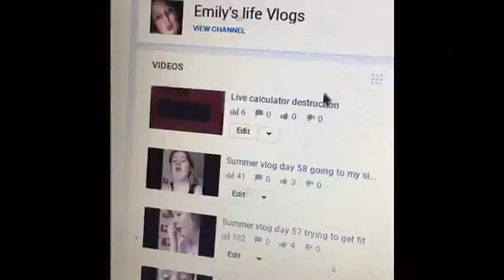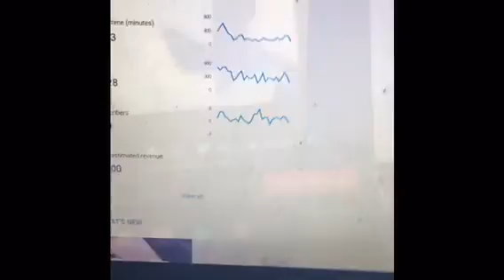Summer vlog day 59 board